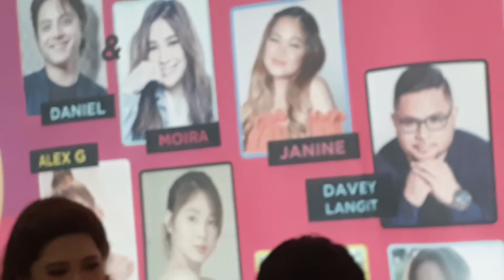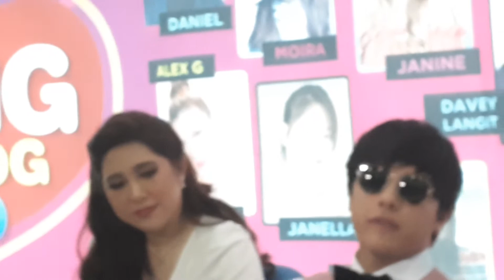DANIEL PADILLA, MAY HANGOVER PA SA BAKASYON NILA NI KATHRYN SA IRELAND